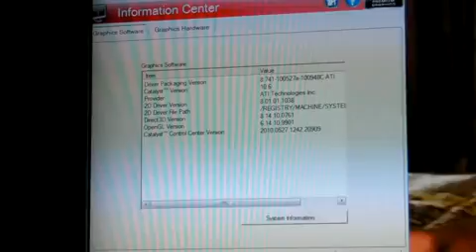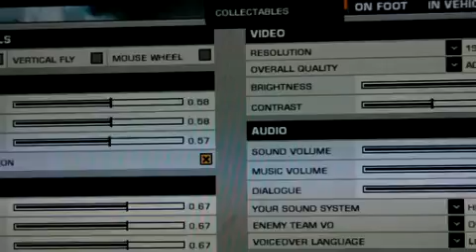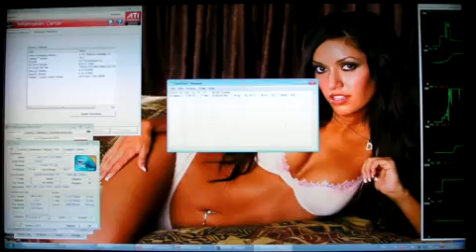BATTLEFIELD BAD COMPANY 2 DX10 1920X1080 MEDIUM ATI 3870 @850Mhz E6600 @3 0Ghz